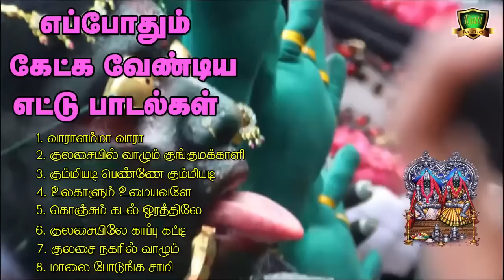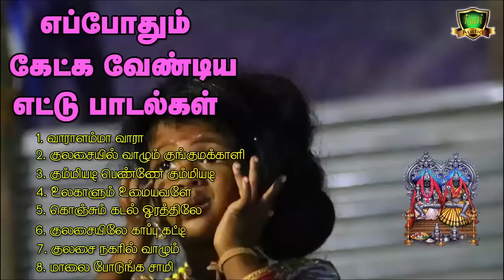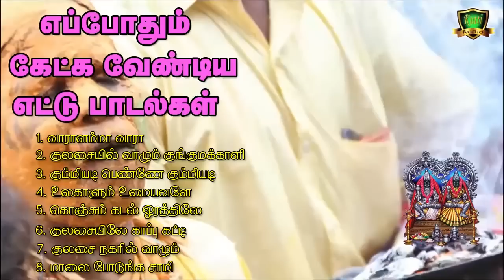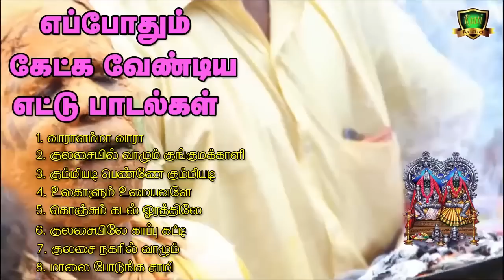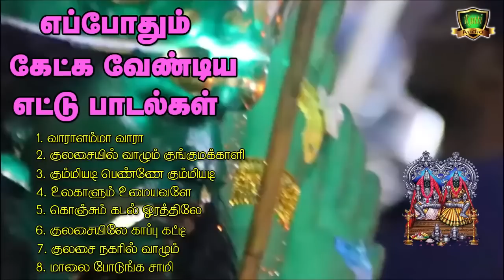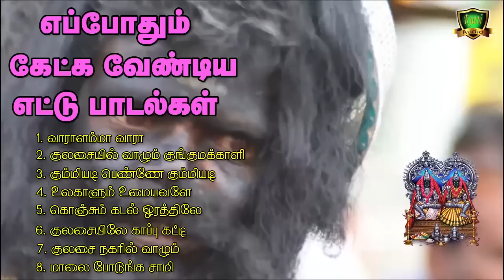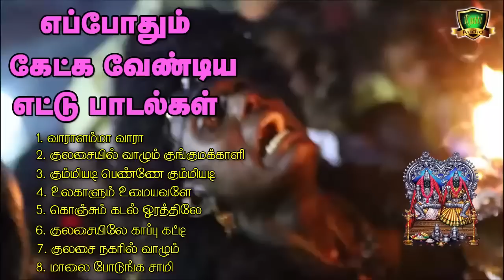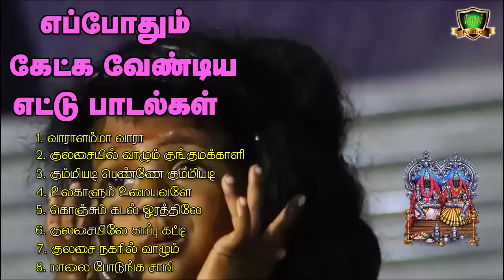தினமும் முத்தாரம்மன் பாடல்களை கேட்டால் முத்தான வாழ்வு தரும் சூப்பர்ஹிட் ஏழு பாடல்கள்-Amman Songs